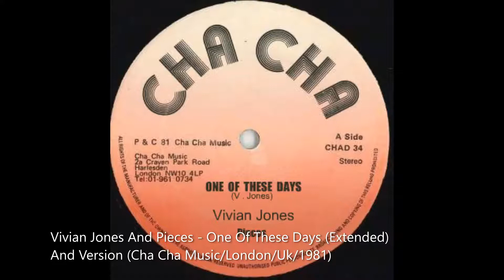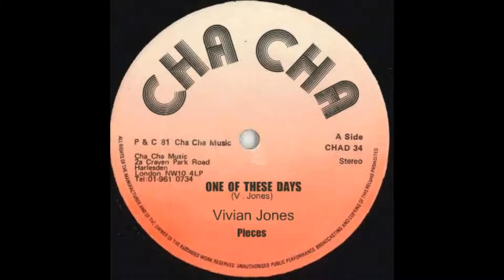Vivian Jones And Pieces - One Of These Days And Version (Extended/Cha Cha Music)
Vivian Jones And Pieces -  One Of These Days (Extended)
Version
Cha Cha Music 12"
London/UK/1981